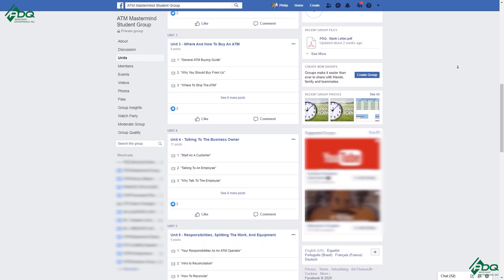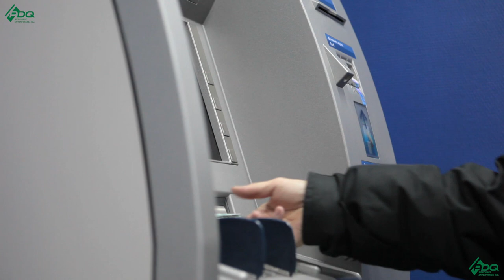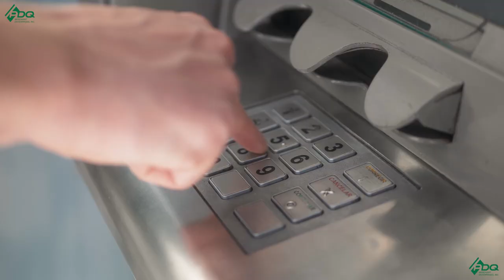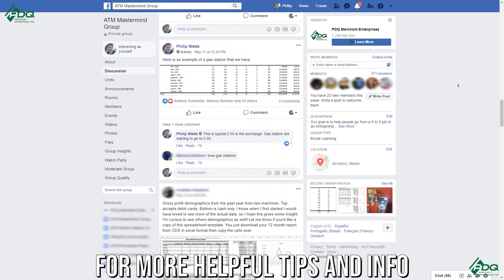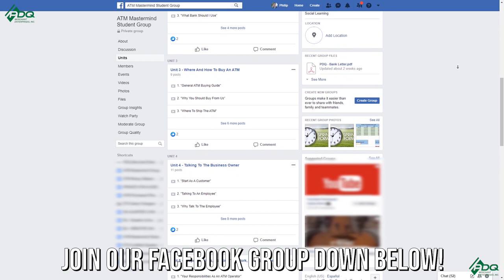Top 5 Places not to put your ATM in (ATM locations explained)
In this video, I'm going to explain the top 5 places not to put your atm in.

First Philip talked about why high-end restaurants are included in the top 5 places.

Second I explain why nail salons might be another place not to put your atm in.

I also mentioned tire shops in the top 5 places not to put your atm in.

I also explain why tow truck yards, banquet halls, and theaters are
the places that you should not put your atm in.

If you wanna learn more about atm business, how atm business works and how

you can also join the ATM mastermind Facebook group for more information on
how to thrive in the atm business and to be in the like-minded people in the business:

You can purchase my book here if you wanna learn more about how to start an atm business

If you wanna learn deeper in atm business at a higher level, Sign up for our "A- Z Approach To The ATM Business" training course today